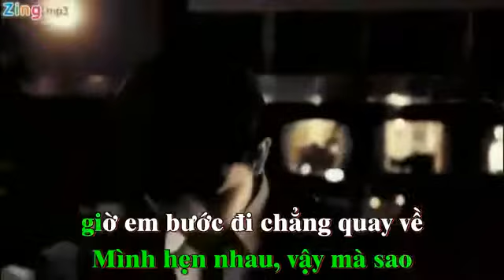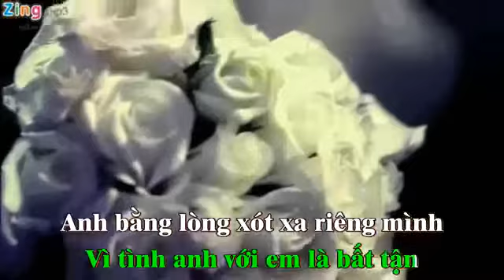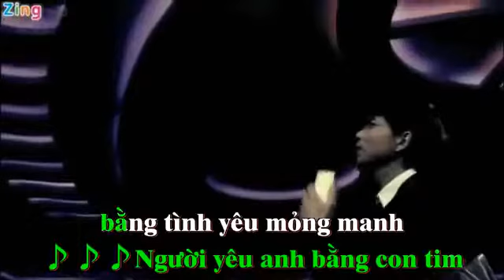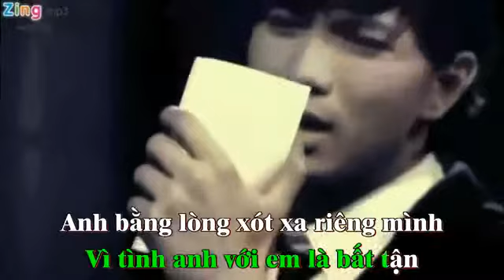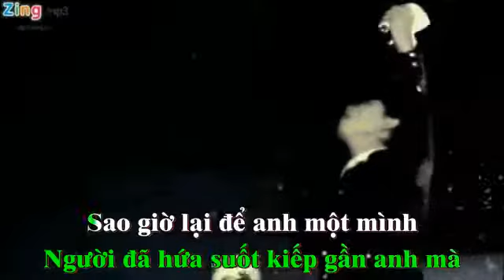Nguoi Da Hua Ma Tim Karaoke Demo